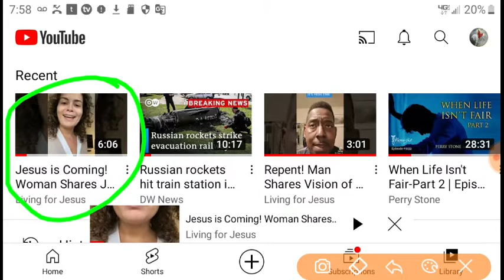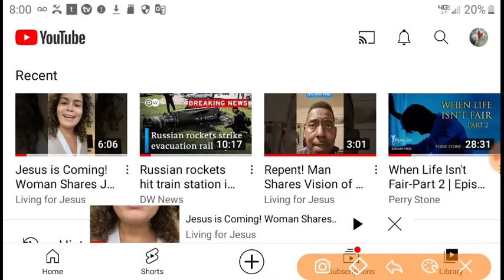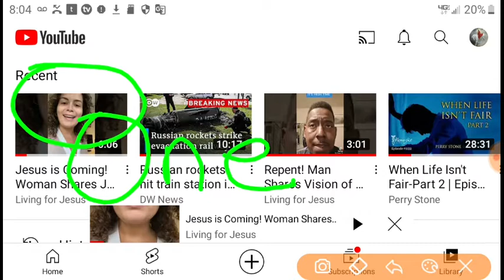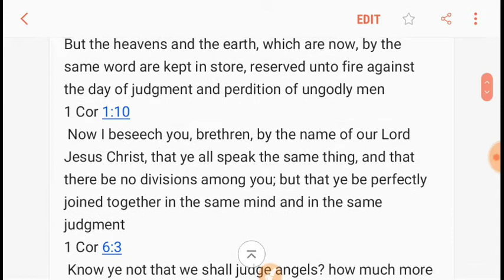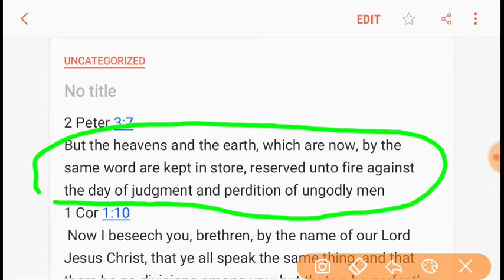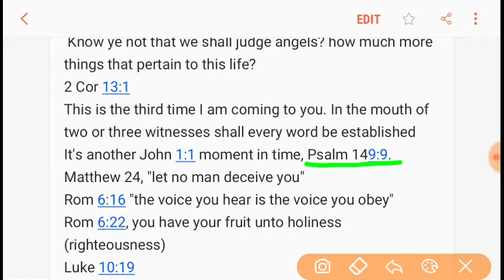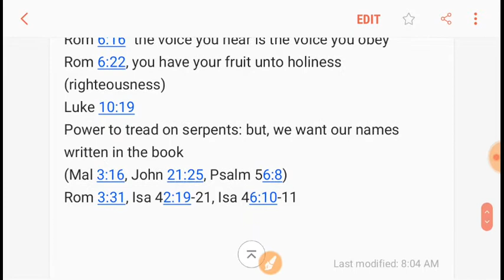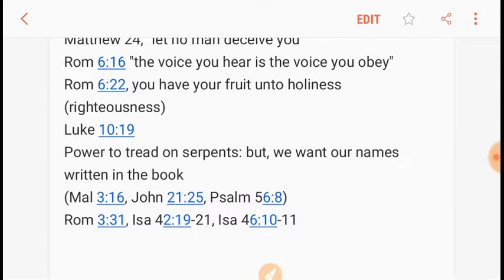Exciting "Michael Dream" with Scriptures: By 2 or 3 Witnesses Shall Every Word Be Established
Living for Jesus

2 Peter 3:7
But the heavens and the earth, which are now, by the same word are kept in store, reserved unto fire against the day of judgment and perdition of ungodly men
1 Cor 1:10
 Now I beseech you, brethren, by the name of our Lord Jesus Christ, that ye all speak the same thing, and that there be no divisions among you; but that ye be perfectly joined together in the same mind and in the same judgment
1 Cor 6:3
 Know ye not that we shall judge angels? how much more things that pertain to this life?
2 Cor 13:1
This is the third time I am coming to you. In the mouth of two or three witnesses shall every word be established
It's another John 1:1 moment in time, Psalm 149:9.
Matthew 24, "let no man deceive you"
Rom 6:16 "the voice you hear is the voice you obey"
Rom 6:22, you have your fruit unto holiness (righteousness)
Luke 10:19
Power to tread on serpents: but, we want our names written in the book
(Mal 3:16, John 21:25, Psalm 56:8)
Rom 3:31, Isa 42:19-21, Isa 46:10-11
See Jeremiah 6:16, Rom 6:16

Bible number meanings 1-1001+ PDF